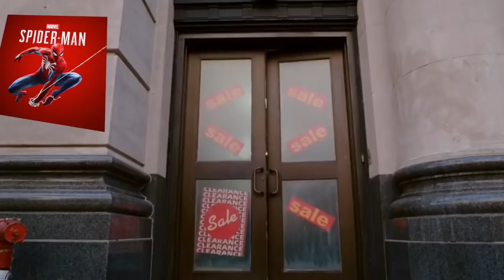Marvel's Spider-Man: All Black Cat Stake Outs & Her Gift For Spiderman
Basically a prelude to the Black Cat DLC plus my favourite suit in the game.